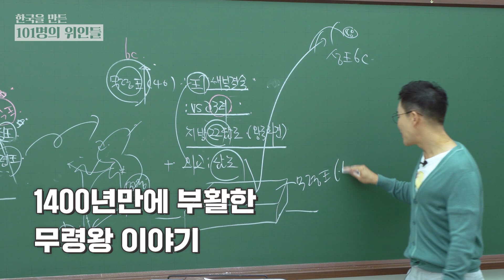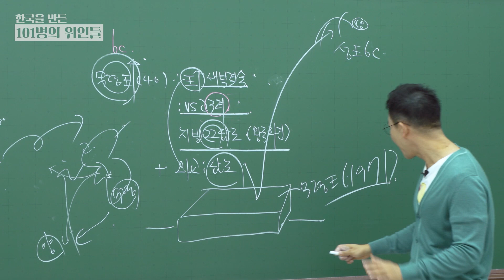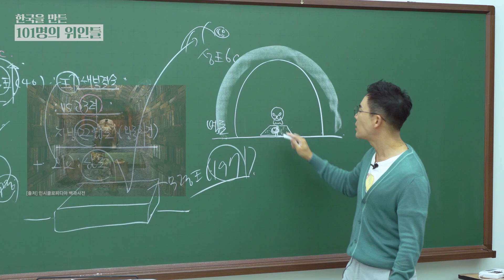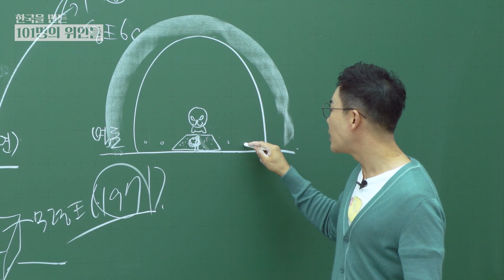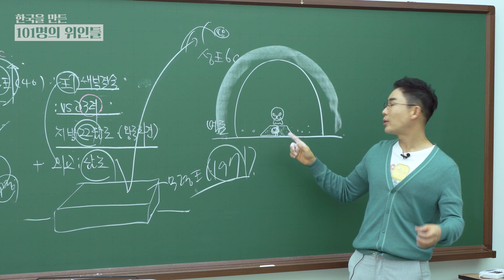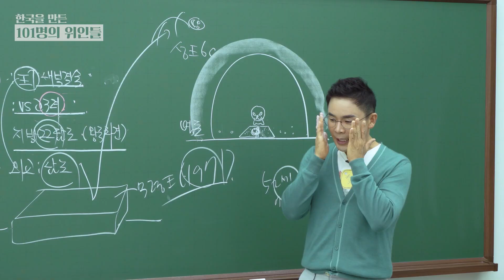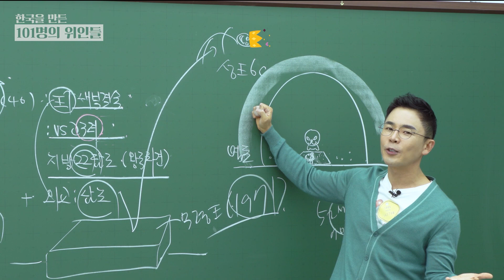1,400년 동안 숨겨져 있던 백제 역사, 졸속 발굴로 끝이나버린 무령왕릉 | 한국을 만든 101명의 위인들 EP.13 | 백제 무령왕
칠판 앞에 돌아온 설쌤~!
지식과 의식이 머리와 가슴에 팔팍 꽂히는
설민석의 [한국을 만든 101명의 위인들]을
유튜브 설쌤TV에서 들려드립니다.

2023년, 1년 동안
매주 금요일에 잊지 않고 찾아오겠습니다!

한국사 는 설민석 과 함께 하세요!